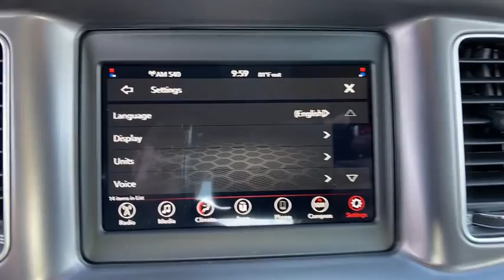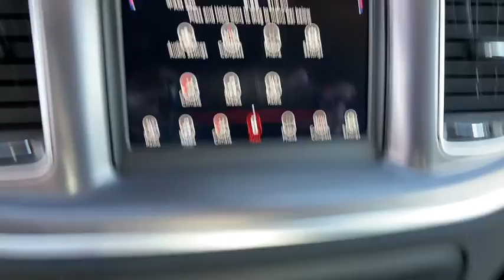2020 Dodge Charger Orlando FL, Central Florida, Winter Park, Windermere, Clermont, FL 112L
Sinamon Stick New 2020 Dodge Charger available in Orlando, Florida at Orlando Dodge. Servicing the Central Florida, Winter Park, Windermere, Clermont, FL area.

Orlando Dodge
4101 W. Colonial Dr

Wheels: 17 x 7.0 Painted Cast Aluminum,Cloth Sport Seat,Radio: Uconnect 4 w/7 Display,Rear Armrest w/Cupholder Seat,4-Wheel Disc Brakes,6 Speakers,Air Conditioning,Electronic Stability Control,Front Bucket Seats,Front Center Armrest,Leather Shift Knob,ParkView Rear Back-Up Camera,Rear Parking Sensors,Tachometer,ABS brakes,Alloy wheels,Anti-whiplash front head restraints,Brake assist,Bumpers: body-color,Delay-off headlights,Driver door bin,Driver vanity mirror,Dual front impact airbags,Dual front side impact airbags,Four wheel independent suspension,Front anti-roll bar,Front dual zone A/C,Front reading lights,Fully automatic headlights,Illuminated entry,Knee airbag,Low tire pressure warning,Occupant sensing airbag,Outside temperature display,Overhead airbag,Overhead console,Panic alarm,Passenger door bin,Passenger vanity mirror,Power door mirrors,Power driver seat,Power steering,Power windows,Rear anti-roll bar,Rear reading lights,Rear seat center armrest,Rear window defroster,Remote keyless entry,Speed control,Split folding rear seat,Steering wheel mounted audio controls,Telescoping steering wheel,Tilt steering wheel,Traction control,Trip computer,Variably intermittent wipers,Front beverage holders,Speed-Sensitive Wipers,Compass,AM/FM radio: SiriusXM,Apple CarPlay/Android Auto,BLACK  CLOTH SPORT SEAT,WHEELS: 17 X 7.0 PAINTED CAST ALUMINUM  (STD),SINAMON STICK,LOCKING LUG NUTS,TIRES: P215/65R17 LOW ROLLING RES  (STD),ENGINE: 3.6L V6 24V VVT  (STD),Rear Wheel Drive,Power Steering,ABS,4-Wheel Disc Brakes,Brake Assist,Aluminum Wheels,Tires - Front All-Season,Tires - Rear All-Season,Temporary Spare Tire,Power Mirror(s),Rear Defrost,Intermittent Wipers,Variable Speed Intermittent Wipers,Daytime Running Lights,Automatic Headlights,MP3 Player,Auxiliary Audio Input,Satellite Radio,MP3 Player,Steering Wheel Audio Controls,Auxiliary Audio Input,Requires Subscription,Bluetooth Connection,Power Driver Seat,Driver Adjustable Lumbar,Power Driver Seat,Driver Adjustable Lumbar,Pass-Through Rear Seat,Rear Bench Seat,Adjustable Steering Wheel,Trip Computer,Power Windows,Leather Steering Wheel,Keyless Entry,Power Door Locks,Keyless Start,Keyless Entry,Power Door Locks,Remote Trunk Release,Cruise Control,Multi-Zone A/C,A/C,Cloth Seats,Bucket Seats,Driver Vanity Mirror,Passenger Vanity Mirror,Driver Illuminated Vanity Mirror,Passenger Illuminated Visor Mirror,Floor Mats,Remote Engine Start,Keyless Start,Smart Device Integration,Power Windows,Power Door Locks,Trip Computer,Engi